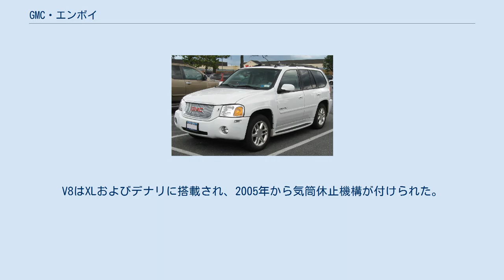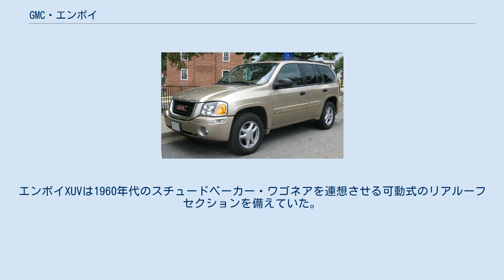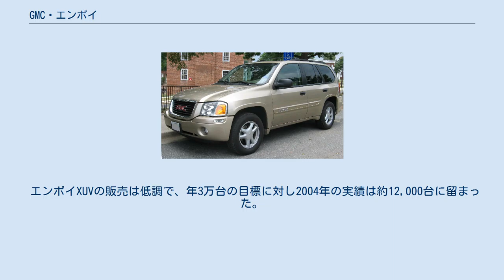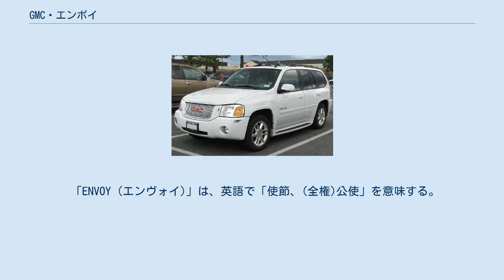GMC・エンボイ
エンボイ (ENVOY)は、GMが製造、GMCブランドで販売していた自動車である。
 1997年、GMC・ジミーの豪華仕様車として販売を開始した。
グレードはリモートトランクリリース、HIDヘッドランプ、ヒーター付きドアミラー及びフロントシート、ボーズ製オーディオシステムなど、通常のジミーにはない数多くの特別装備を備え、さらにオプションとしてパワーサンルーフ、ロッキングディファレンシャル、フロントパワーシートなども用意された。
 2002年、ジミーの後継車種として再び登場した。
ブレイザーの後継となったトレイルブレイザーと引き続き車台（GMT360系）を共有していたがスタイリングは異なったものが与えられた。
また、エンボイをベースとしたモデルが米国いすゞでアセンダーとして販売された。
エンボイはモーター・トレンド誌の2002年SUV・オブ・ザ・イヤーに選ばれた。
 エンジンは直列6気筒4.2LとV型8気筒5.3Lの2種類であった。
V8はXLおよびデナリに搭載され、2005年から気筒休止機構が付けられた。
直6 4.2Lエンジンは2002年から2005年までテン・ベスト・エンジンに選出された。
 製造は標準ボディ車がオハイオ州モレーン工場、ロングボディのXLおよびXUVがオクラホマ州のオクラホマシティ組立工場で行われていた。
2006年2月20日のオクラホマシティ工場の閉鎖により、2007年モデルイヤー以後は標準ボディのみのラインアップとなった。
さらに2008年12月23日にはモレーン工場も閉鎖され、エンボイは2009年モデルイヤー限りで打ち切られた。
代わって中型クロスオーバーSUVのGMC・テレインが登場した。
 エンボイXL トレイルブレイザーと同様に、エンボイにも3列シート7人乗りのXLが用意されていた。
エンボイXLは標準ボディを16 in (410 mm)延長し（したがって標準ボディのユーコンよりも長かった）、3列目にも楽に乗れるようにハイルーフ化されていた。
同モデルはオクラホマシティ工場の閉鎖に伴い2006年モデルイヤー限りで廃止され、代わって2007年モデルイヤーからはクロスオーバーSUVのGMC・アカディアが登場した。
 エンボイXUV 2003年に登場した5人乗り「エンボイXUV」はピックアップトラックとSUVを融合させる試みであった。
エンボイXUVは1960年代のスチュードベーカー・ワゴネアを連想させる可動式のリアルーフセクションを備えていた。
リアルーフが前方にスライドすることで室内高を超える高さの貨物を積載できた。
横開きにも下開きにもできる2ウェイテールゲートを持ち、リアのスライドガラスはテールゲートの中に収まる。
また、荷室と客室を仕切るための「ミッドゲート」を備えていた。
ミッドゲートは背もたれと同じ高さの上半分を仕切るスライドガラス付きのプラスチック製パネルである。
カーゴエリアは防水加工され、また簡単に水洗いできるように排水システムが取り付けられた。
 ピックアップトラックもしくは（ミッドゲートの起源となった）シボレー・アバランチのようなトラック風の車種に対するエンボイXUVの優位性はルーフとリアガラスを閉じることで、ルーフの高さまであるカーゴエリアを密閉された状態で確保することができる点である。
逆に劣る点はカーゴベッドエリアが短いことや側面ガラスが壊れやすい点である。
 エンボイXUVの販売は低調で、年3万台の目標に対し2004年の実績は約12,000台に留まった。
XUVの製造は2005年3月15日で打ち切られた。
 デナリ 2005年、高級グレードの「デナリ」がエンボイにも加わり、標準ボディおよびXLの両方に設定された。
エンボイデナリは「デナリ」のトレードマークであるハニカムグリル、アップグレードされた内装、高級車のような装備、ヒーター付パワーシート、木目調トリム、雨滴感知式ワイパーなどを備え、気筒休止機構付5.3L V8エンジンを搭載した。
価格はエンボイデナリが37,145～42,750米ドル、エンボイXLデナリが38,575～43,895米ドルであった。
2006年モデルでは新たに18インチアロイホイールが装着された。
 「ENVOY (エンヴォイ)」は、英語で「使節、(全権)公使」を意味する。